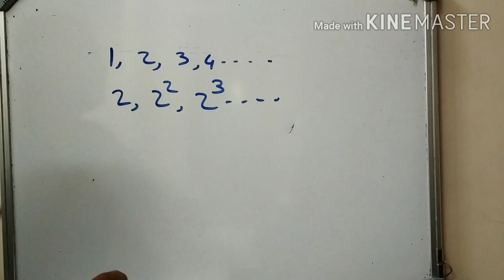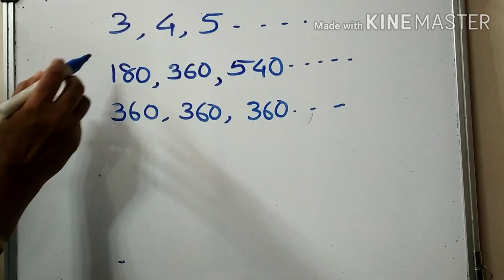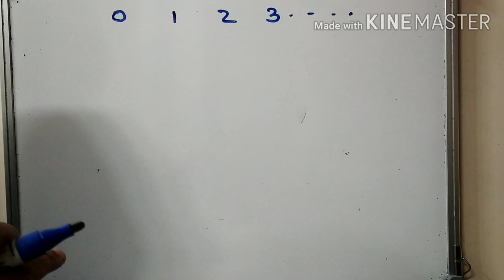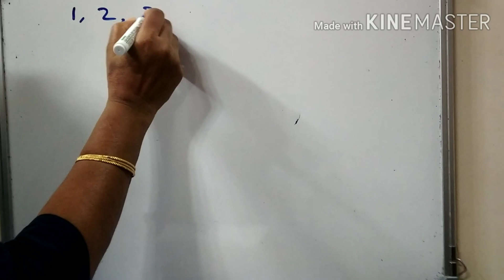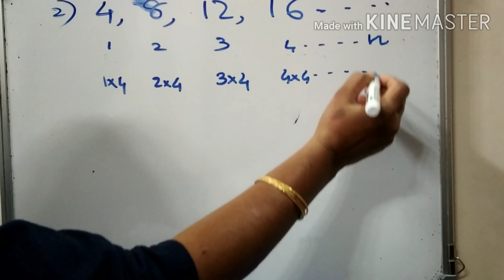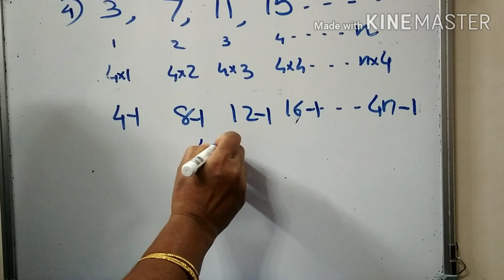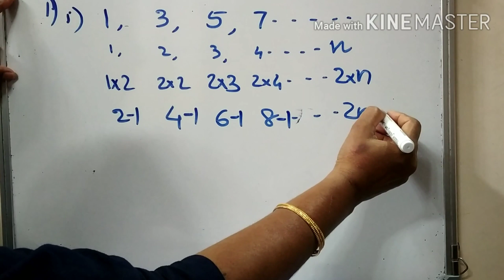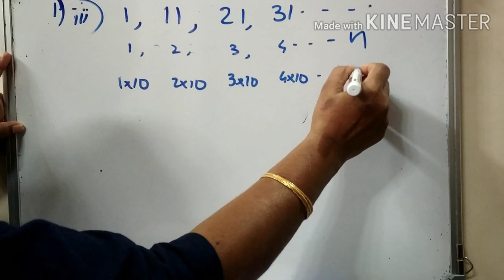Class 10 Arithmetic Sequence Part 1